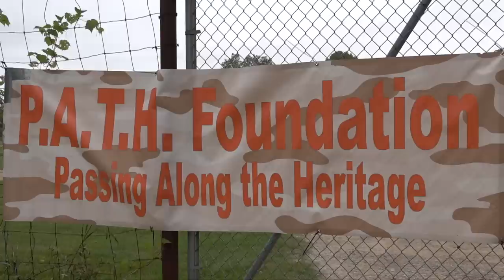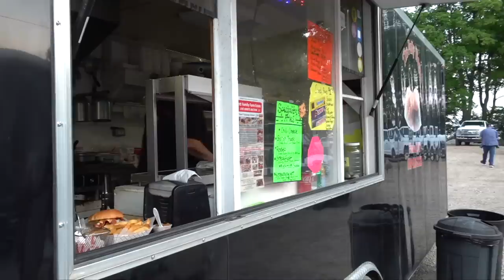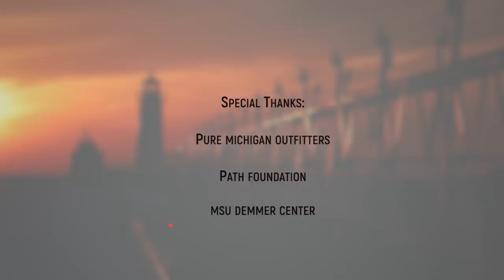Goose Hunting,Deer Hunting, Archery Facility; Michigan Out of Doors TV #2240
This week we chase some geese, some deer, and visit a new archery facility!